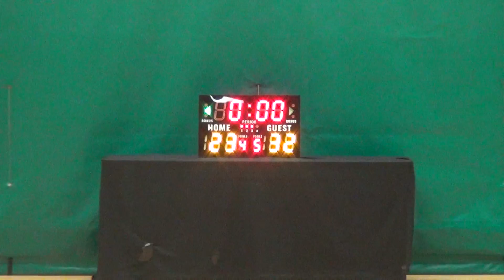05DEC15 Team M V 新仙 Q3